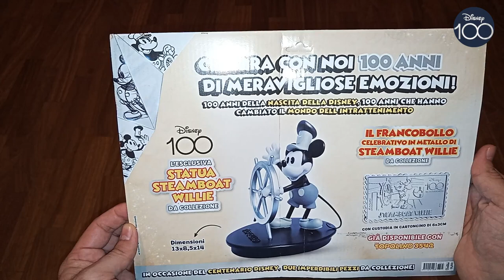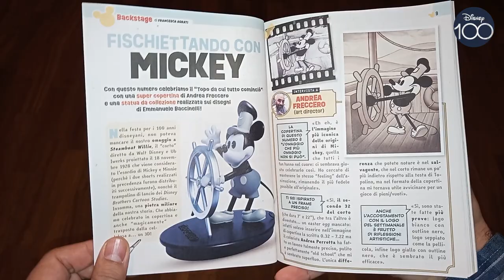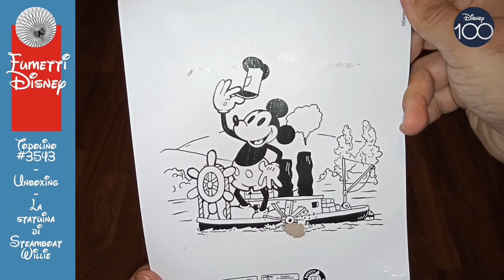Topolino #3543: L'unboxing della statuina di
Vi presento l'unboxing del secondo gadget dedicato a Disney100, una statuina in plastica dura dedicata al cortometraggio Steamboat Willie considerato l'esordio ufficiale di Topolino e realizzata a partire dai disegni di EmannueleBaccinelli.

Il video arriva in ritardo a causa del lavoro dietro gli eventi INAF per LuccaComicsandScience LuccaComics come spiego nel video raggiungibile a questo link